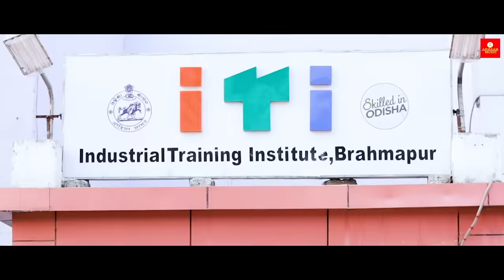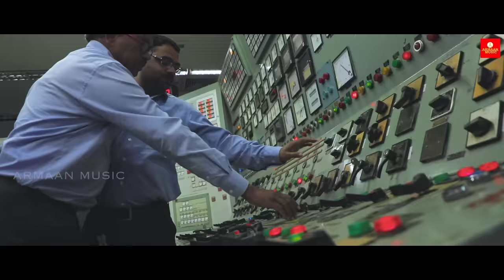Mu Biju Babu Pari Hebi - Naveen Pattnaik - New Odia Full BJD Song - Rituraj - Japani - Raja D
Song - Mu Biju Babu Pari Hebi ( Naveen Pattnaik New Odia Full BJD Song )

Singer - Rituraj Mohanty
Produce By - Bandana Kar
Direction - Raja D
Studio - Milan Studio & Pancham Studio ( Mumbai )

Mu Biju Babu Pari Hebi - There Will Be Bets From House To HouseOf This Song In All Over Odisha And This Is The Belief Of Armaan Music .

Special Thanks To -  Minister Dibya sankar Mishra , Pratap Jena , Arun Sahoo , Sameer Das , Jyotiprakas Panigrahi , Tusharkanti Behera & MLA - Prasant Muduli , Susant Rout ,Braja Pradhan And  Media  Advisor Shri Manas Mangraj Sir .

With Hope All The People Of Odisha Will Enjoy This Beautiful Song Mu Biju Babu Pari Hebi Of Singer Rituraj Mohanty Like Other Naveen Pattnaik BJD Song By Human Sagar Naveen Naveen .